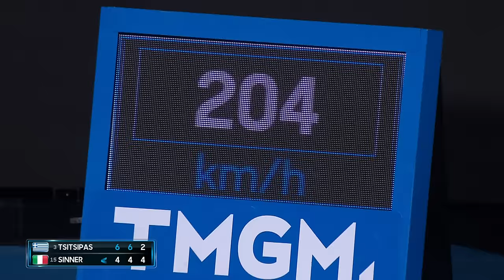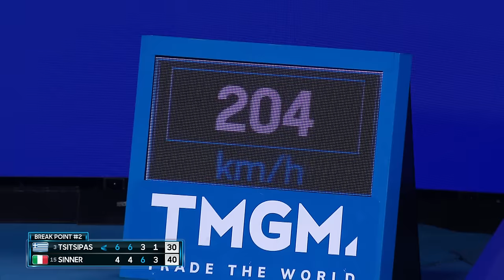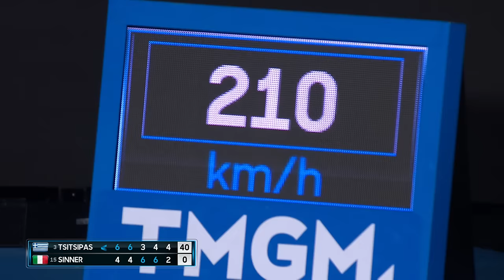Stefanos Tsitsipas v Jannik Sinner Full Match | Australian Open 2023 Fourth Round